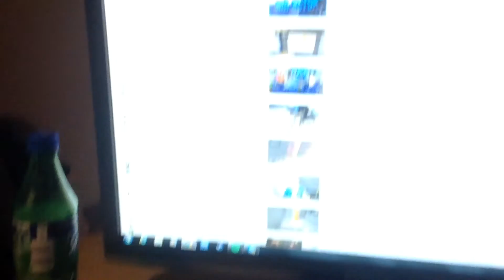Lan setup 1"0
Vill ni Ada mig på steam så heter jag hejjjjjjjjjjjjj med bil wow bild